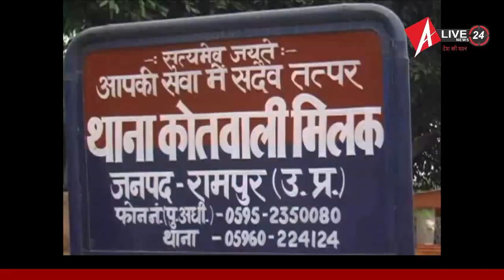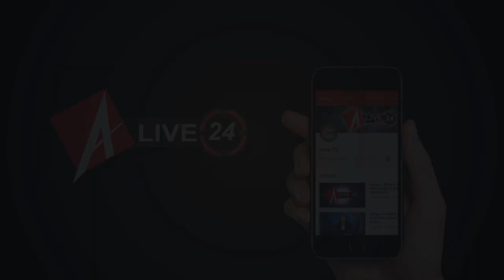सड़क हादसे में तीन लोगों की दर्दनाक मौत